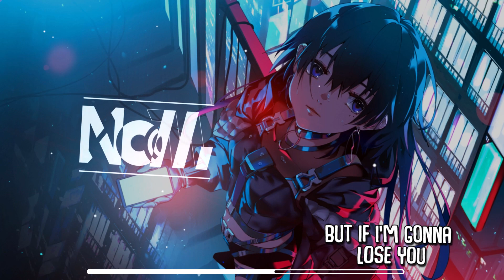Nightcore - Lose This (Lyrics)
Nightcore - Dylan Emmet - Lose This
If you like this Song 👍 and activate the 🔔
✫Artist/s: Dylan Emmet
✫Song: Lose This

Lyrics:
Walking away
Your words are lost on me
It’s taking everything
Not to turn around

See if you’ll let go of me
When you're not holding me

Hate when I lose
But if i’m gonna lose you
I’m gonna lose it

I’m like, oh shit
I’ve been doing this a long time
Lost in my head
I don’t care
I’m not gonna lose it
I’m not gonna lose this
I’m up all day
All night
Replaying our last fight
Now in hindsight
I don’t care
yeah

Kinda hate myself sometimes
Everything was on the line
Didn’t wanna be the one who had to say it
No I can’t rewind the time
Promise i’ll put down my pride
Don't look back because
I mean it when say it